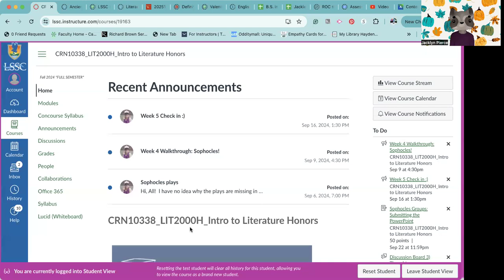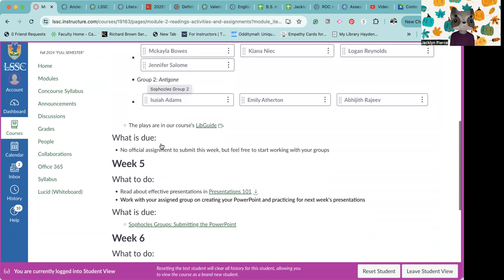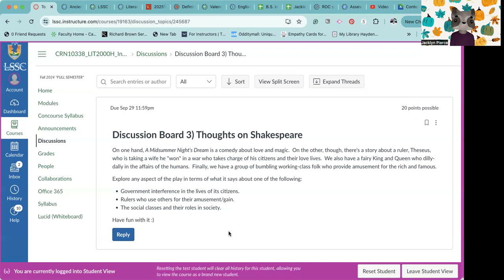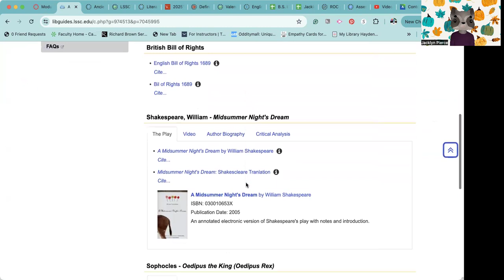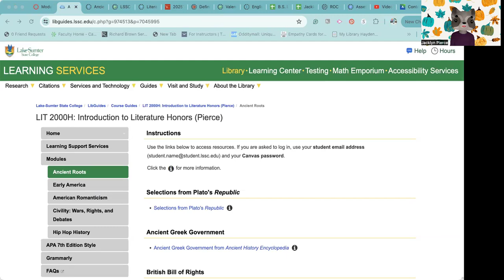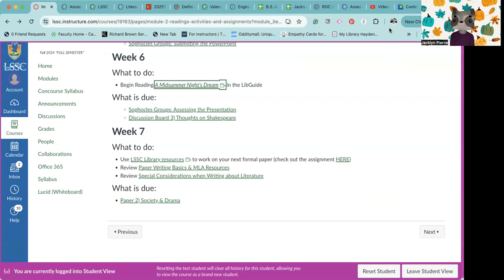LIT2000H WW6 Fall 2024